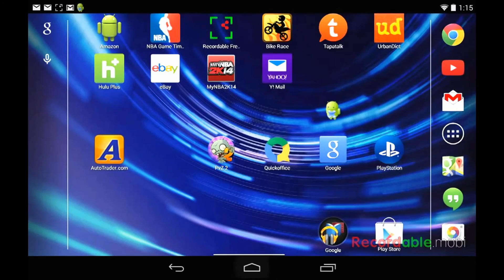Bike Race #1 -I Dont Play 2 Stars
My First Mobile GamePlay.
Tune In Every day or week.